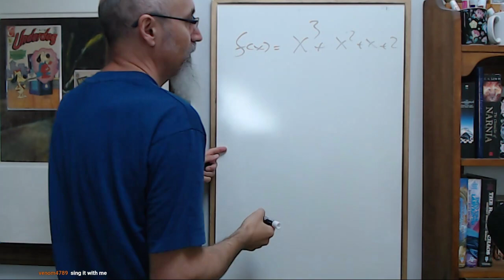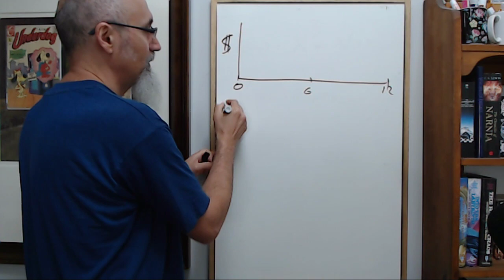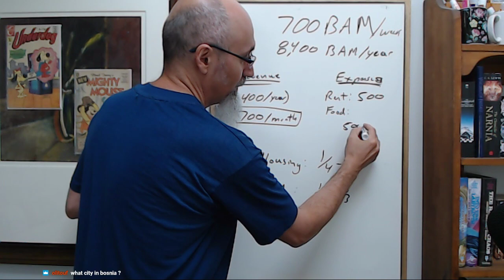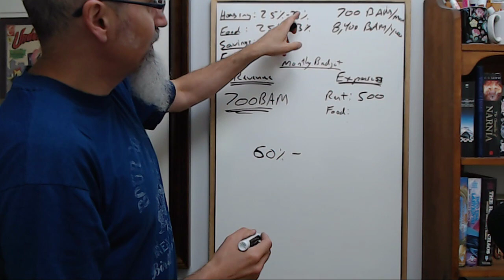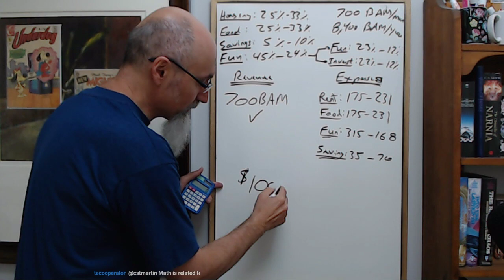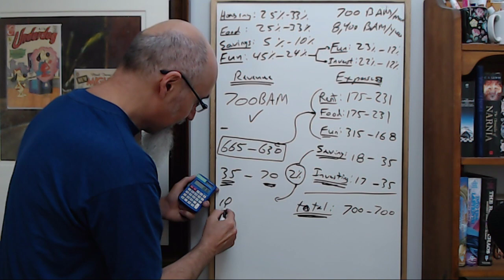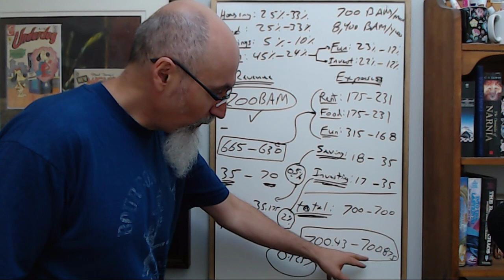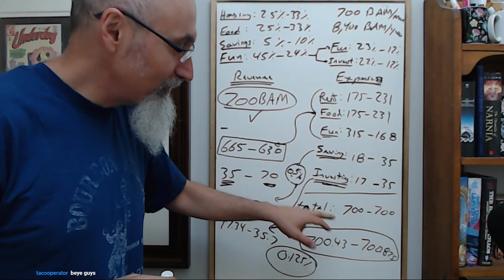Live Stream Math Tutoring Session #28: Personal Finance, Creating a Budget starts at 36:00 [ASMR]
- Creating a Budget (36:00)

▶️ As well as Cryptocurrencies:
Bitcoin (BTC): 1Peam3sbV9EGAHr8mwUvrxrX8kToDz7eTE
Bitcoin Cash (BCH): 18KjJ4frBPkXcUrL2Fuesd7CFdvCY4q9wi
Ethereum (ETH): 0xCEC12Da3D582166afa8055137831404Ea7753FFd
Ethereum Classic (ETC): 0x348E8b9C0e7d71c32fB2a70DcABCB890b979441c
Litecoin (LTC): LLak2kfmtqoiQ5X4zhdFpwMvkDNPa4UhGA
Dash (DSH): XmHxibwbUW9MRu2b1oHSrL951yoMU6XPEN
ZCash (ZEC): t1S6G8gqmt6rWjh3XAyAkRLZSm9Fro93kAd
Doge (DOGE): D83vU3XP1SLogT5eC7tNNNVzw4fiRMFhog

Peace.

chycho

***ONLINE PRESENCE

10 by 10 Grid and Multiplication Table, plus a Math Puzzle, a Pattern Recognition Game (Includes Live Streams)

Peace,

chycho